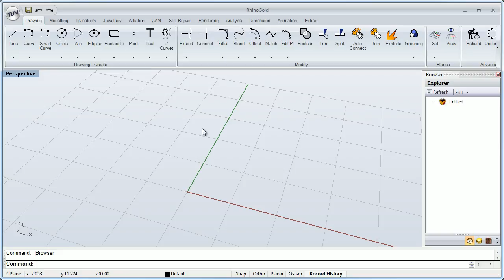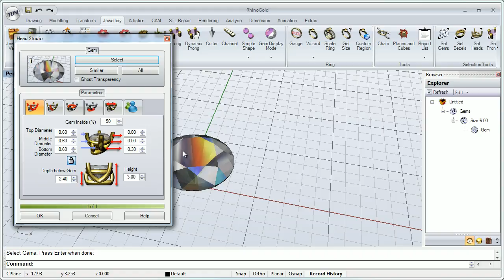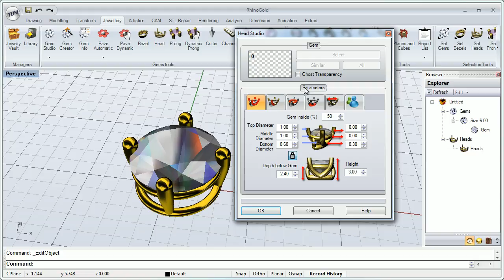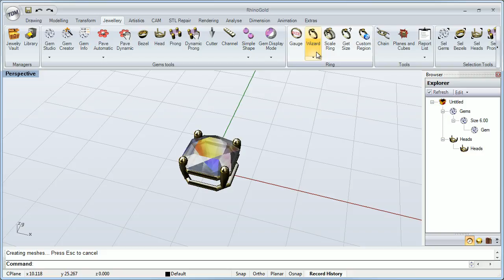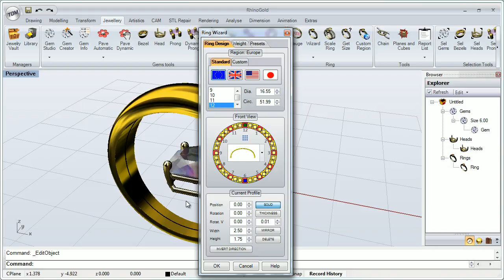RhinoGold Training Level 1 - 1.3 Browser - Explorer